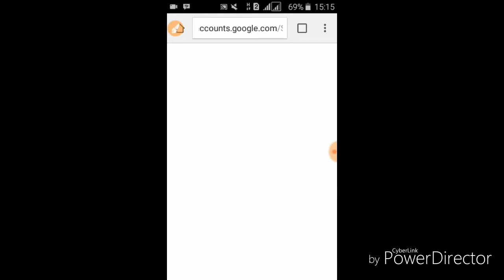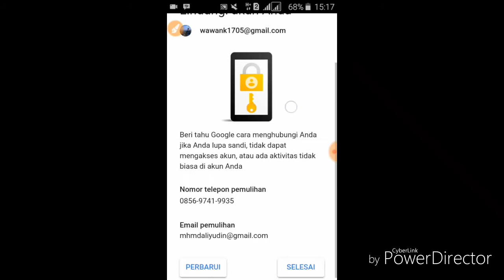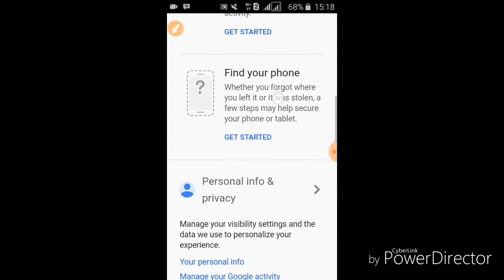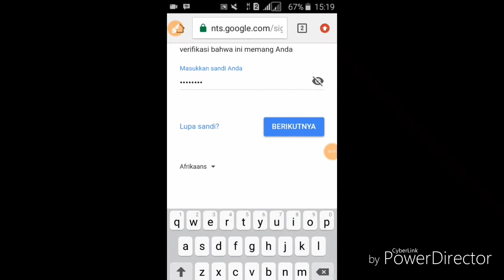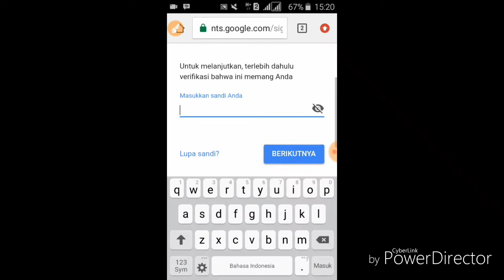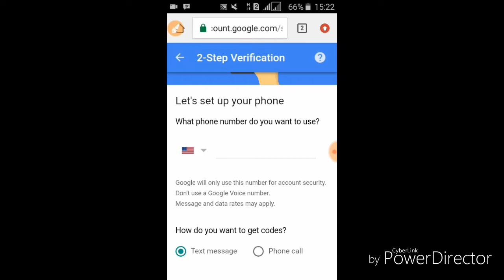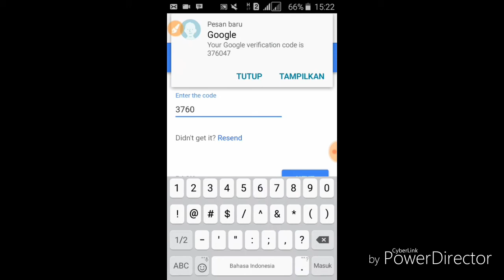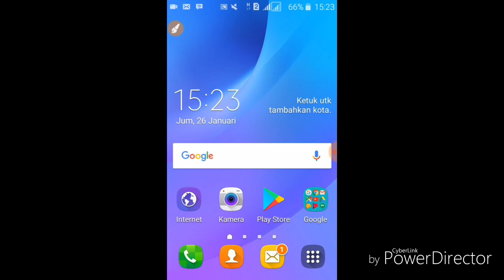Tips aman agar akun gmail tidak kena hack back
agar saya semakin giat membuat video video yg bermanfaat
terima kasih.